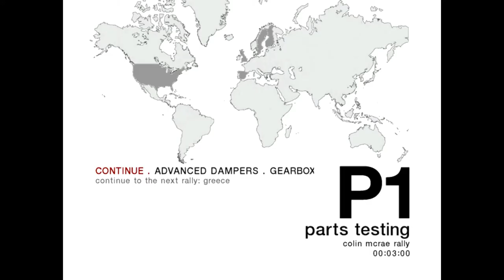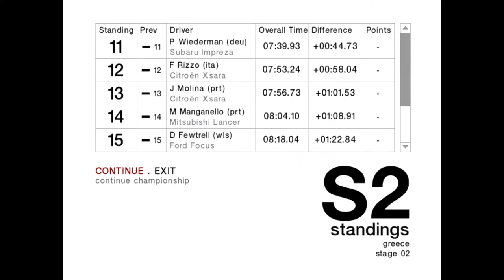Colin Mcrae Rally 04 | Championship | 4WD | Normal | Greece | Embesos #18